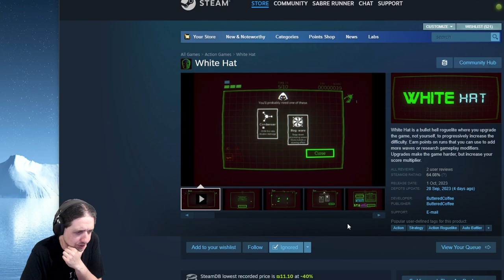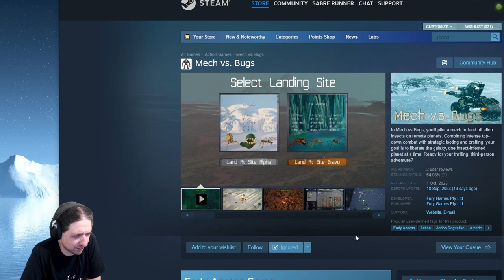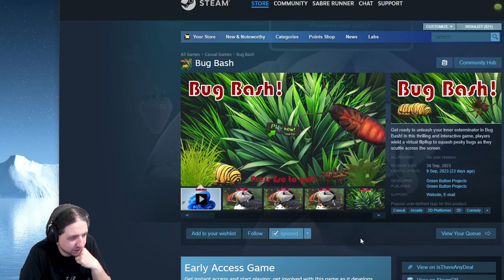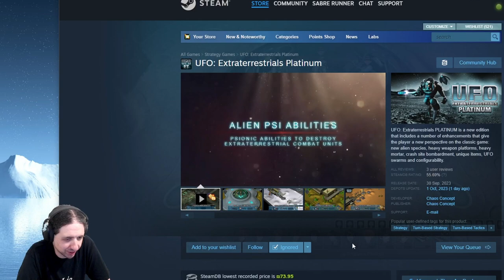Critiquing Steam Pages